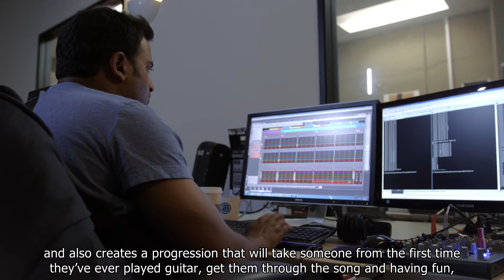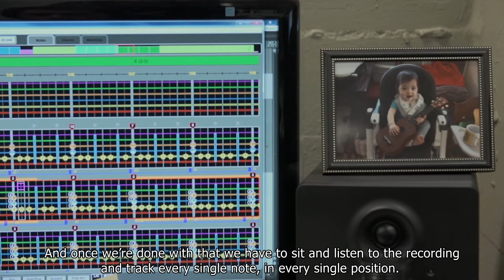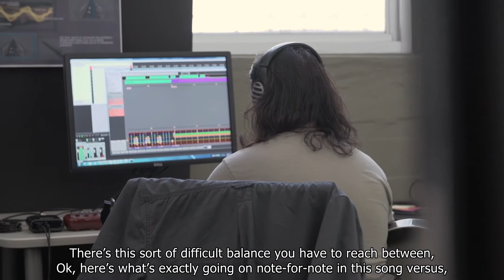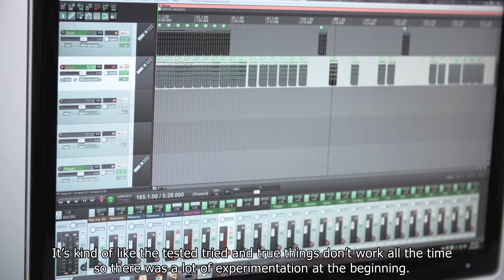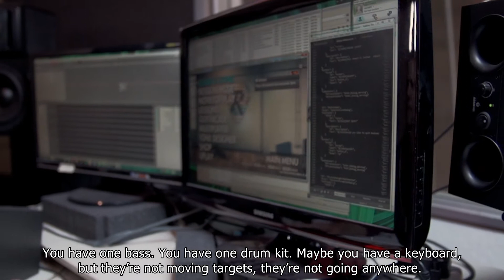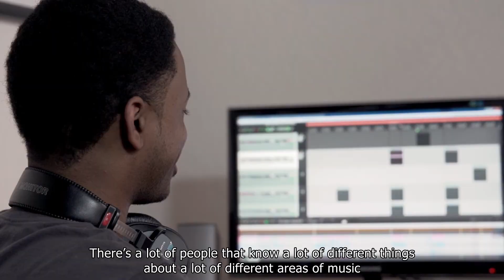Rocksmith 2014 Edition - Dev Team Diary [SCAN]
Join our development team for a behind-the-scenes look at the making of Rocksmith 2014 Edition!
Our Note Trackers cover what it takes to add music to the game, the Audio Team explores mixing and the creation of Session Mode, and our Composers talk about writing for the game!

Rocksmith 2014 Edition is out now for PS3, Xbox 360, PC and Mac.